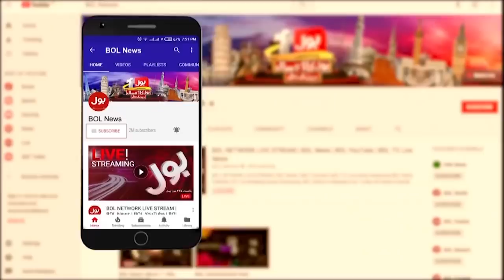Shabbar Zaidi | Inflation Break All Record in Pakistan | Usama Ghazi | Ab Pata Chala